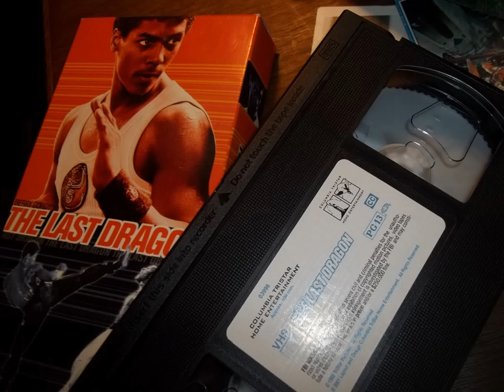Taimak@The Roxie Theater pt1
Martial Artist & Actor Taimak does Q & A after a screening of the film (digital projection?) The Last Dragon. Friday December 18th 2015 (SOLSTICE) at the Roxie Theater in San Francisco Calif.
U.S.Eh.
Also doing Q&A was the comedian W. Kamau Bell
THE FIRST FEW MINUTES OF MY VIDEO ARE BLURRY

Camera by Robert Eggplant
Tickets provided by Corbett Redford